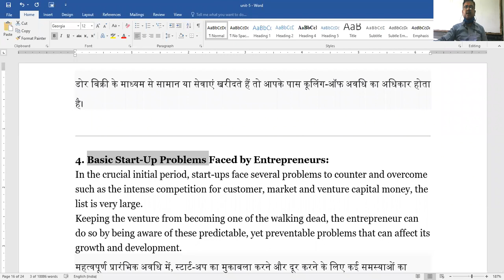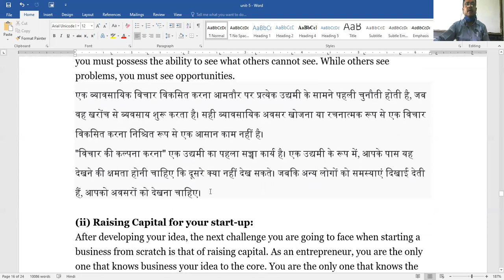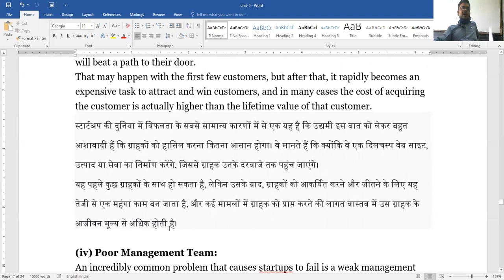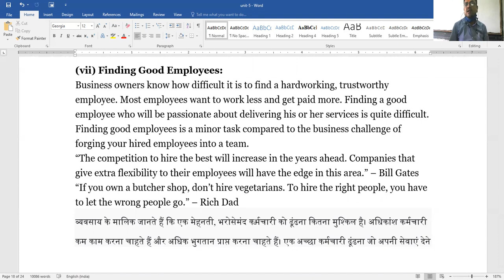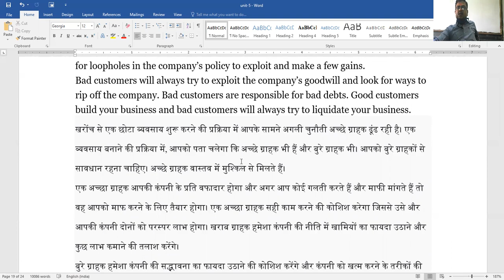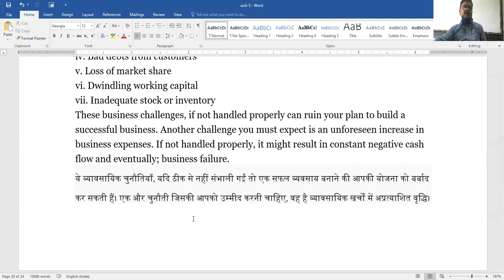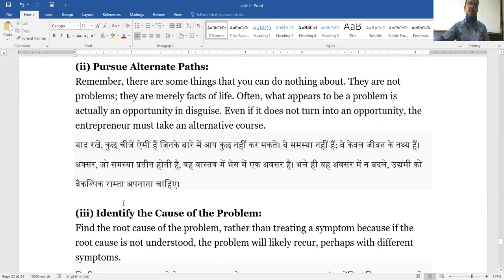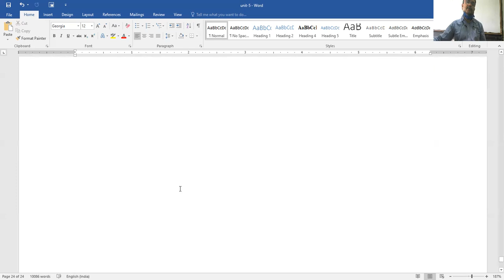Basic Start-Up Problems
Class-4B.COM(CA)
Sub- ED